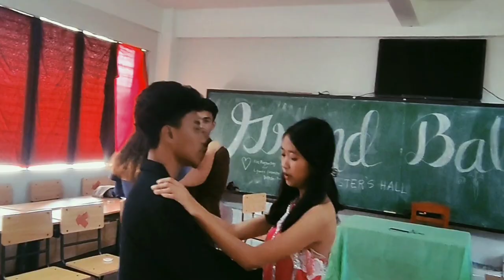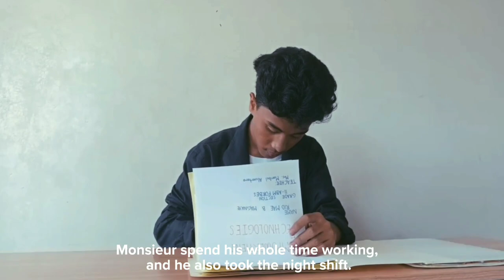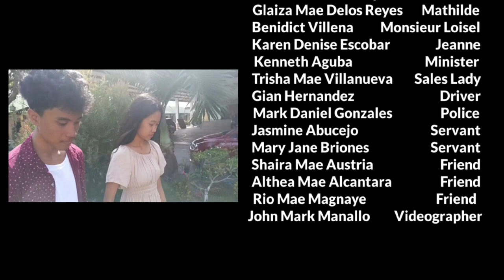THE NECKLACE - 21rst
GRADE 11 ABM THE NECKLACE SHORT MOVIE